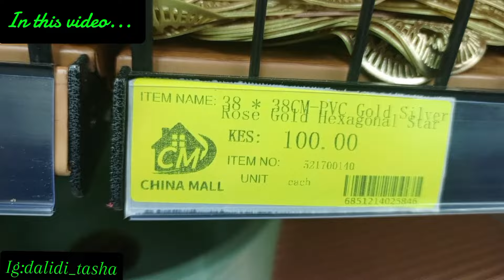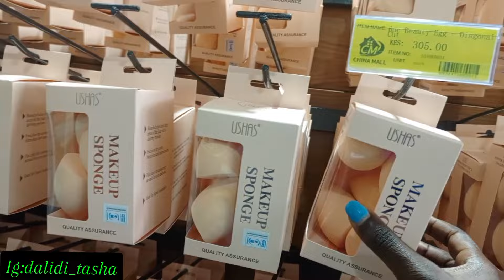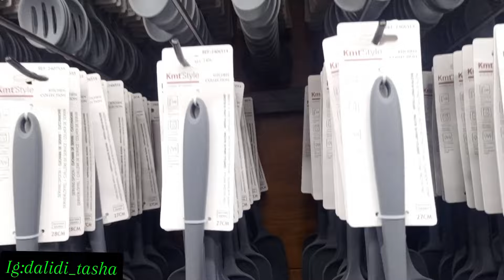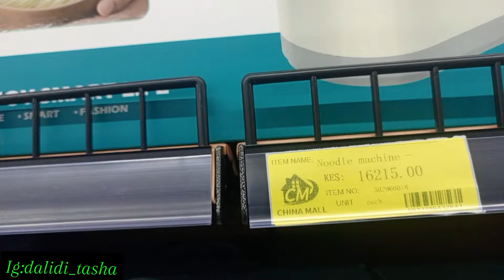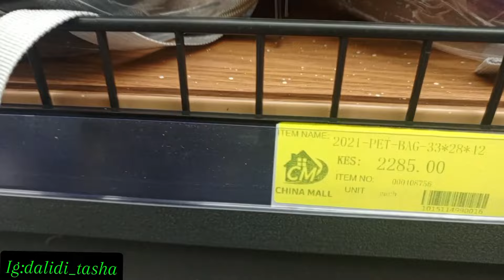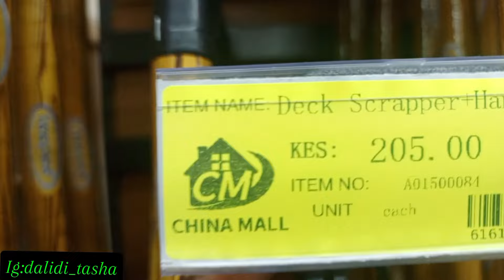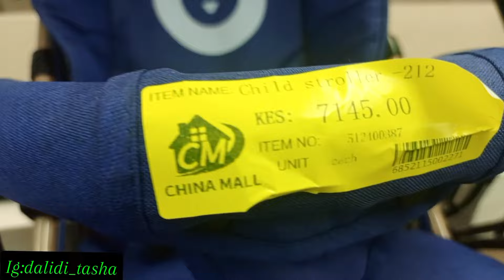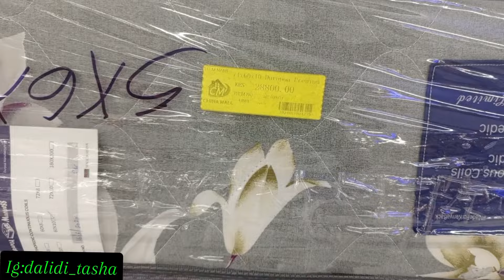A VISIT At CHINA SQUARE MOMBASA UNBELIEVABLE PRICES||Carpets||beautiful decors||Modern utensils||Gym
With the most affordable make up items#chinasquare